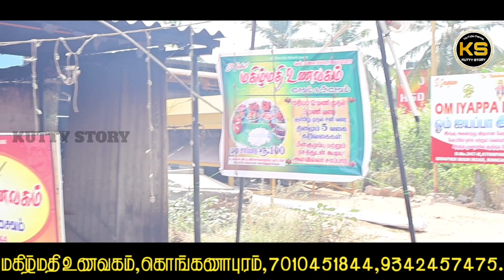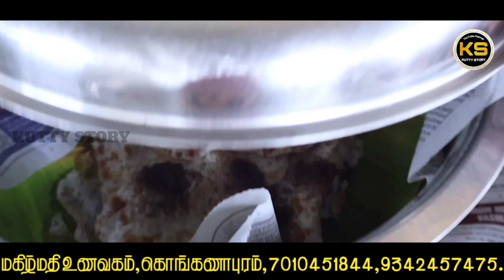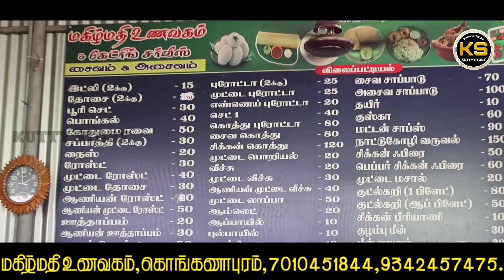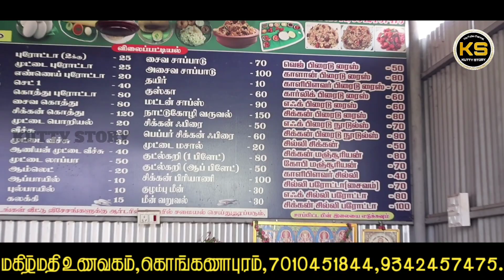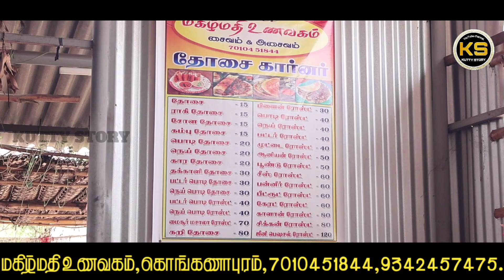₹100 ரூபாய்க்கு 5 வகை கறி மற்றும் அளவில்லா சாப்பாடு கொங்கணாபுரம் சேலம் | kutty story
மகிழ்மதி உணவகம்,
கொங்கணாபுரம்,சேலம் மாவட்டம்

விளம்பரம் செய்ய தொடர்பு கொள்ள வேண்டிய நம்பர் : 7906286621,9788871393
KuttyStory